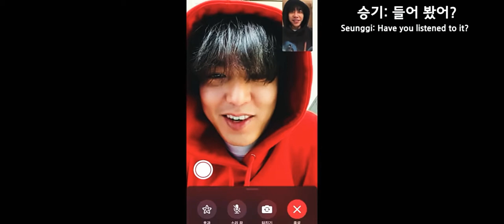Lee Min Ho x Lee Seung Gi leeminhofim ep.1 Collab ❤️